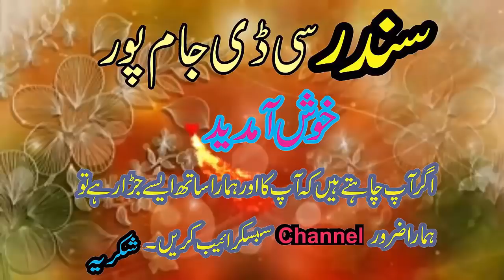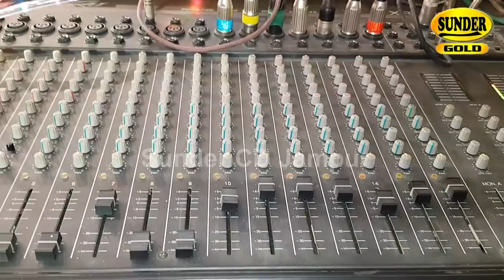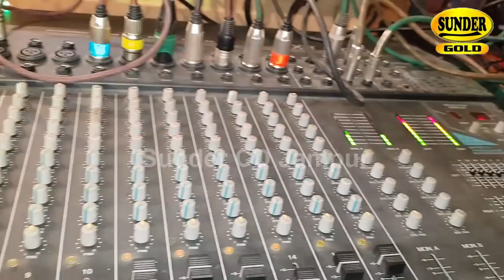Dukh Sar ty Sawar New Saraiki And Punjabi Song By Ahmad Nawaz Cheena 2018